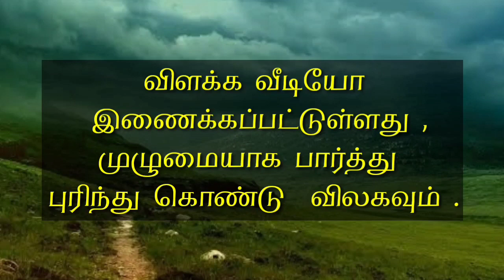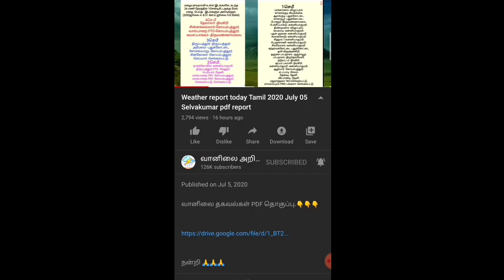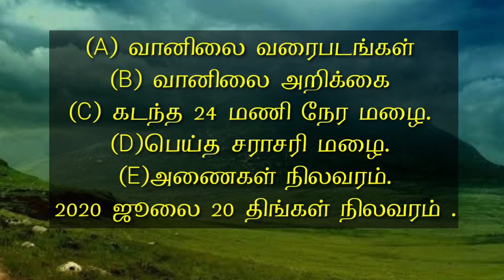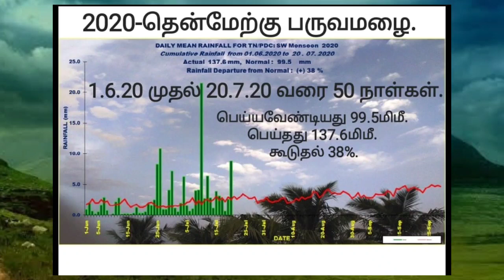Selvakumar weather report today PDF 2020 July 20